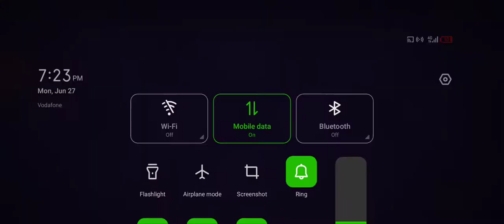Pokemon UNITE Game Play #20 🎯BHARATH TAMIL GAMING